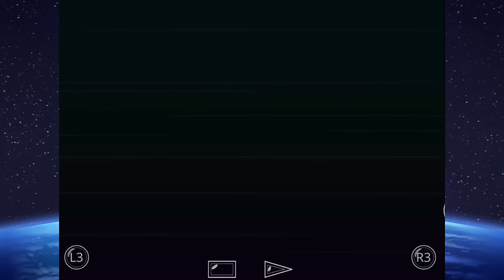Trunks Vs Cell - Dragon Ball Z Budokai tenkaichi 3!!🐲 (ep.18/senza voce)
HELLEUUUUU, se stai leggendo la descrizione sei fortissimamente fortissimo!!!

Qui potrai trovare di tutto, veramente di tutto. giochi, vlog, video su arti marziali, cibo, cose belle, altre cose belle, e anime. 🤨,
sono un po strano, quindi mentre mi piace una cosa, dopo un po, posso anche cambiare idea e non portarla più...🤣, quindi non posso stare solo su un argomento o in generale su una cosa sola, per troppo tempo, quindi cambierò la maggior parte delle volte tipologia di video, cosa che già è presente in questo canale, infatti è infinito!!!

(già che ci sei magari un piccolo like😝).

■ Altri social

df_alternative

e bast. non tengo più niente🤣

■ Canzone spettacolo bello

Oltre a dei video bellessm, ho fatto anche delle canzoni...vabbe una sola, se si conta la parte cantata...vabbe eccola:

■ In ogni video, ovviamente leggero tutti i commenti, quindi fatemi sapere se vi è piaciuto, cosa volete che faccia poi in un prossimo, o magari parlare in generale, sarebbe bello avere una conversazione con tutti quelli che hanno guardato tutto il video, e credo che sia ovvio che metta il ❤ a tutti, quindi cuore sempre assicurato!!!

(Con i miei video spero di riuscire a far ridere le persone, e magari farle passare dei bei minuti, che siano 10, 20, un ora ecc. il mio obiettivo è quello di intrattenere il più possibile, so cosa significa a avere uno youtuber da vedere nei momenti belli o brutti che siano nella vita, che riesce a farti essere felice in qualche modo, ed è questo quello che voglio fare con tutti i video).